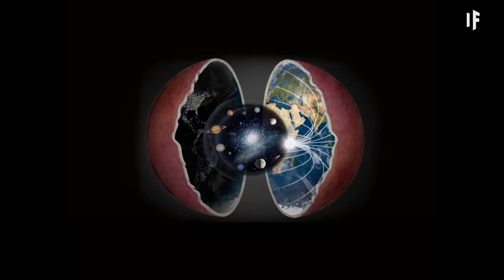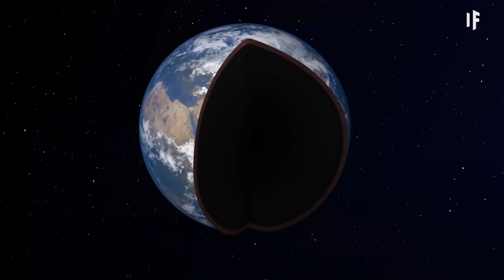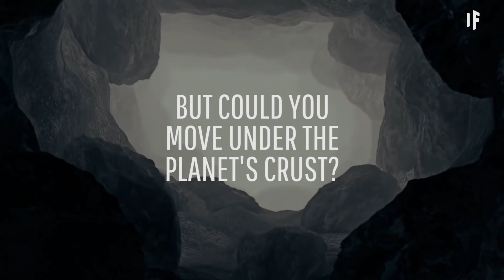What If the Earth Was Hollow?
What Earth do you live on? A round one? Flat one? Maybe your world is resting on the back of a huge cosmic turtle? What about a hollow Earth? Just a planet's shell levitating around absolutely nothing. How would the laws of physics work on that hollow Earth?